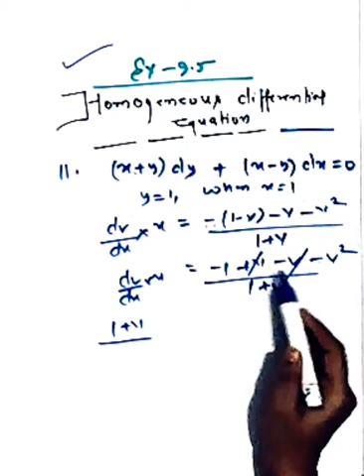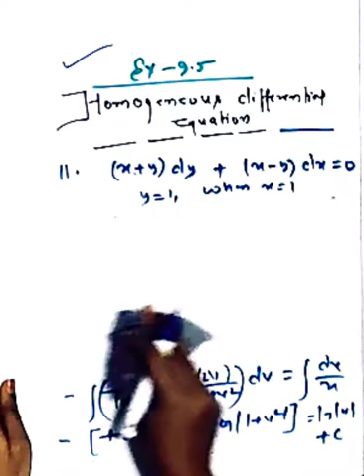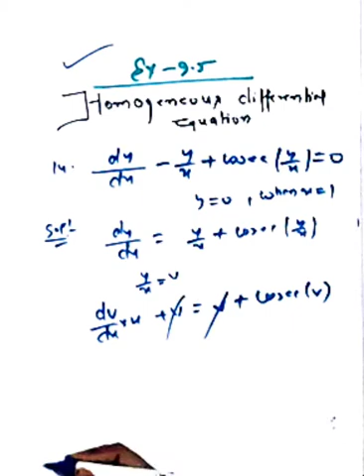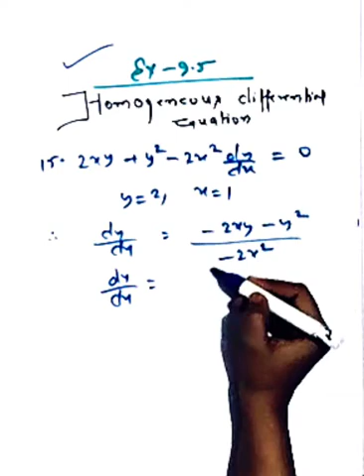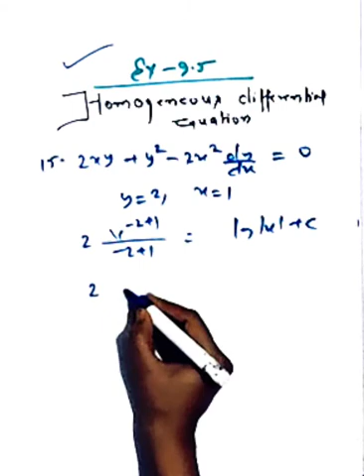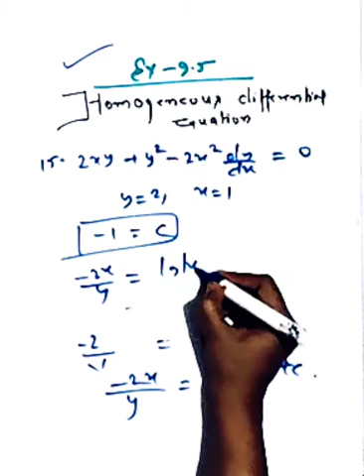Homogeneous Differential equation||NCERT||EX-9.5||Ques 11 to 17||Part 9||for 12th CBSE||State Boards